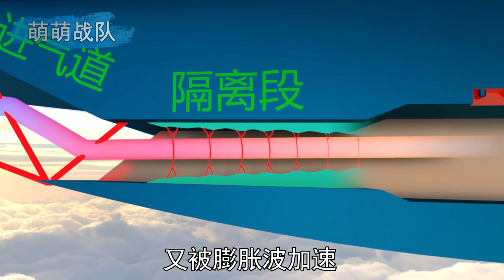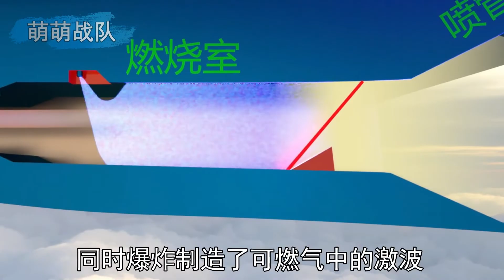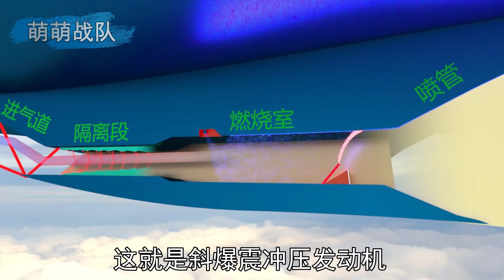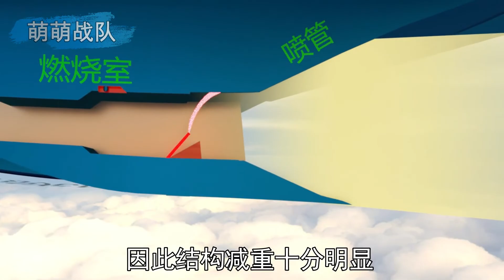如何用爆震波把飞机推到17倍音速？探秘斜爆震冲压发动机【萌萌战队】